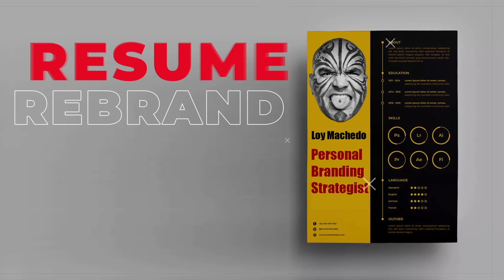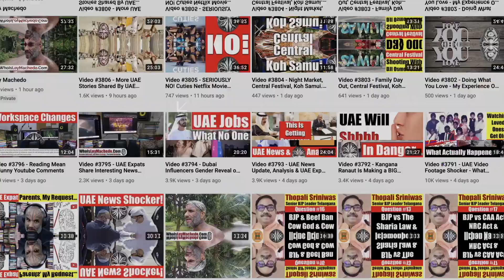What I Wish My Parents Had Taught Me - Video 5023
We all have not so perfect lives. And if we could go back in time, I'm pretty sure many of us would change many variables related to our past which impact our future. In this video, I focus on one particular value system which I believe should have been inculcated in my life through my parents and that is the art of managing money.
Watch his video and let me know your thoughts on the importance of making, managing & saving money.
Loy Machedo
TO JOIN MY PRIVATE FACEBOOK GROUP

loymachedo shares
What I Wish My Parents Had Taught Me
Video 5023